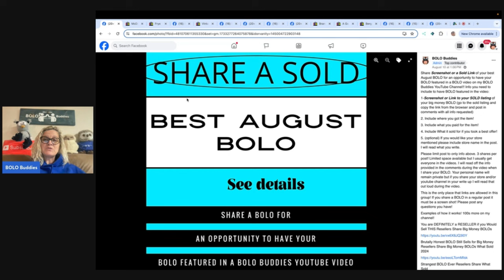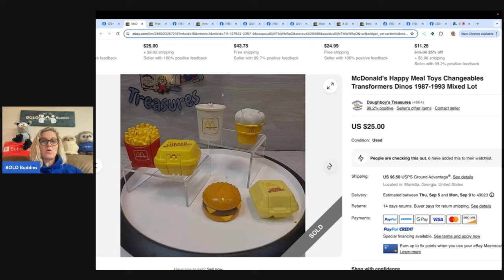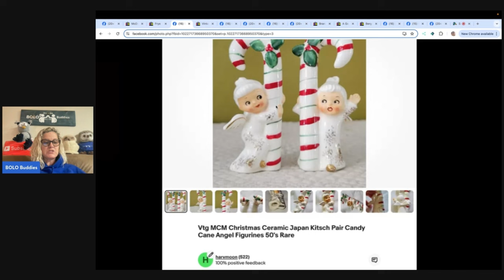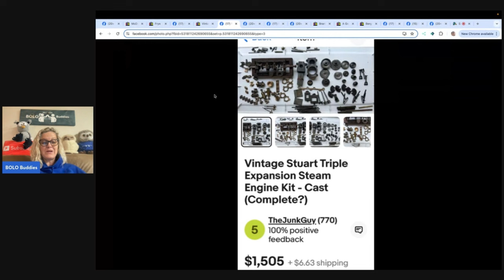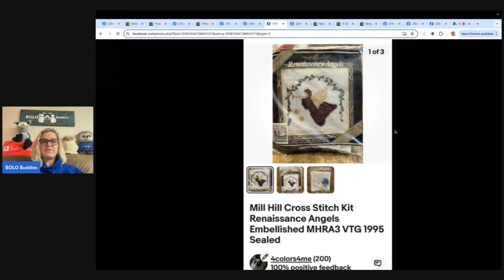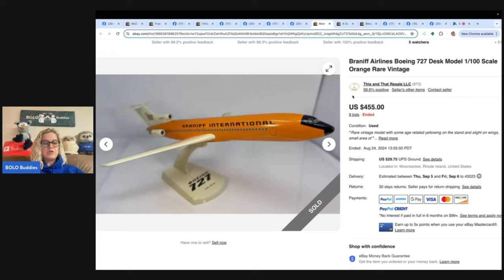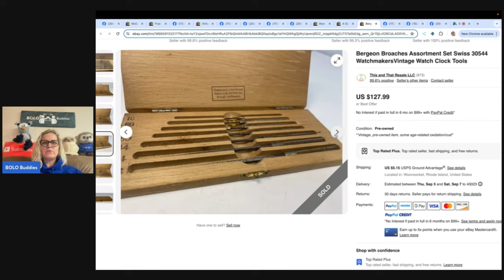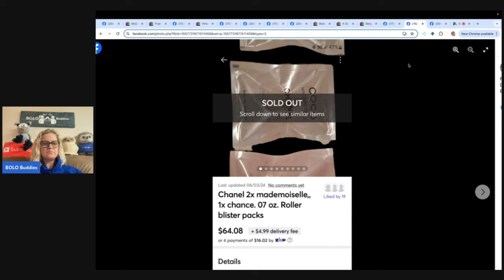Don't Walk Past these BOLOs Resellers Share What Sold 2024